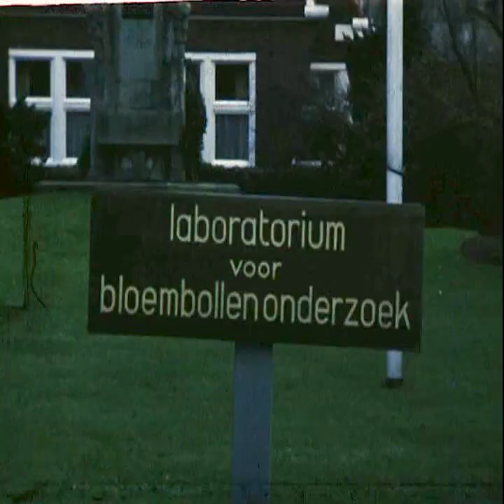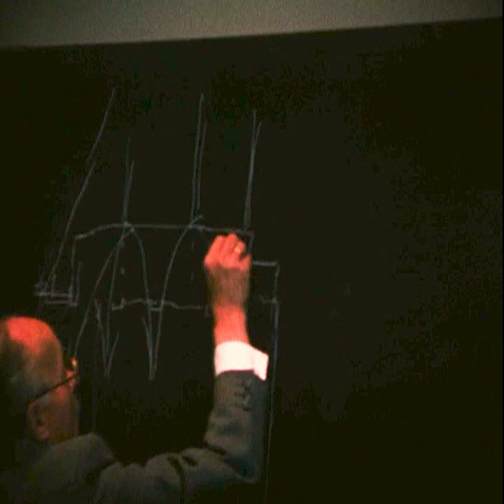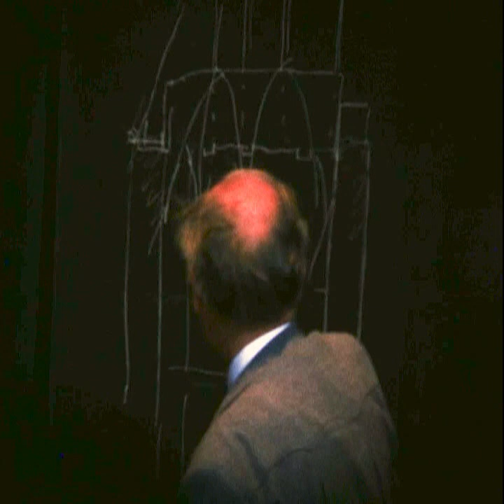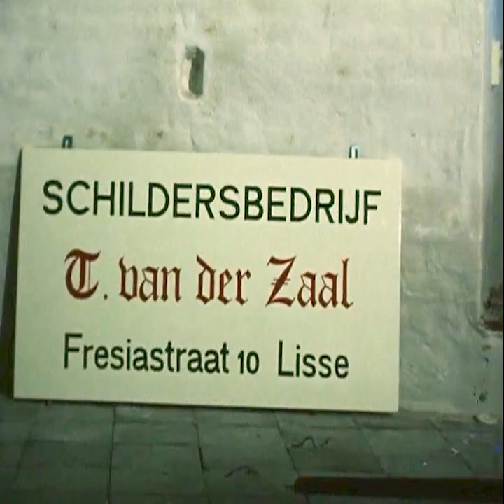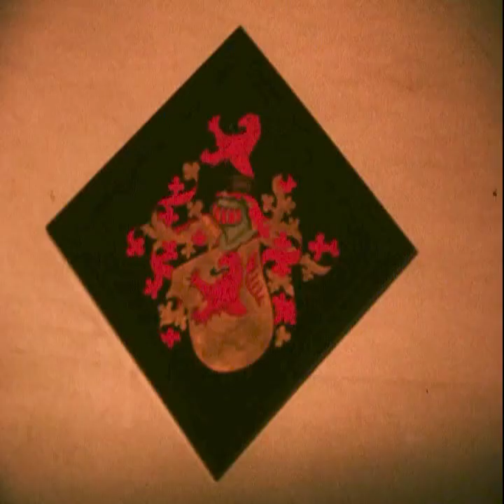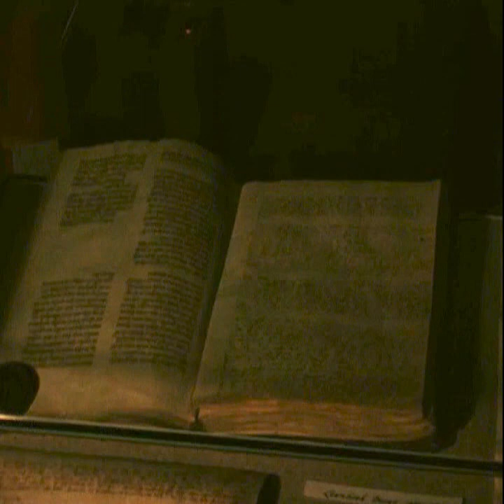Restauratie Dever, ruïne kasteel 14 eeuw donjon Lisse 1977.